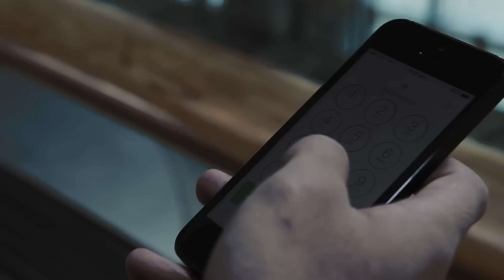WORTH (A Short Film)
When a soldier's life is at risk, what is really worth fighting for?

CREW:
Celestine Heng, Wanling Chia, Nurshafawati Ansary